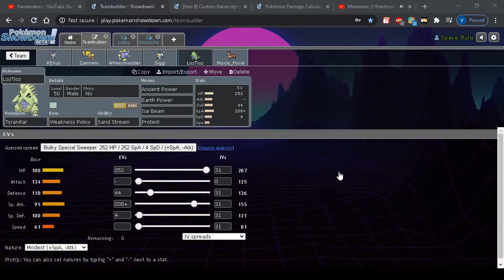[NPBL S4] - Teambuilding 3 - vs/ Ultimate Overdrive